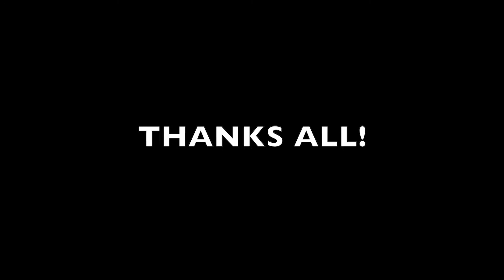JEEP WRANGLER JK TO JL CONVERSION TAILLIGHTS INSTALLATON GUIDELINES FOR JK | AMOffRoad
Appreciate the latest installation guidelines video of AMOffRoad JK to JL conversion taillights.

Upgrade your Jeep with AM Off-Road taillights today!
The tail lights add an aggressive and individualistic look to your Jeep.